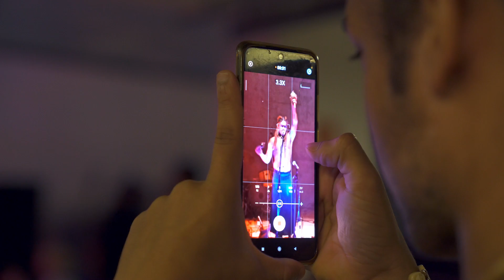Mostra de Música Indígena Contemporânea - Fykyá Pankararu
Fykyá Pankararu é indígena LGBTQIA+ pertencente ao povo Pankararu do sertão de Pernambuco. Cantador, compositor, performer, roteirista e ativista, também é artesão do barro, confeccionando artes voltadas à sua cultura e à tradição. Fykyá segue se desconstruindo e reconstruindo, se adaptando e buscando compreender através de sua arte o que acontece consigo e a sua volta a conexão com a terra.

A Mostra de Música Indígena Contemporânea tem curadoria do músico Edivan Fulni-ô. Sua proposta curatorial busca abarcar a diversidade de povos e suas narrativas. Trazendo indígenas em contexto de retomada, indígenas de Terras Indígenas, mulheres e homens, artistas do nordeste e sudeste. Conta com artistas que já estão estabelecidos no mercado cultural e para novos artistas que ainda não tiveram muitas oportunidades de serem ouvidos.

A programação está vinculada à exposição "Utopia Brasileira- Darcy Ribeiro 100 anos", em cartaz no 5º andar do Sesc 24 de maio até dia 25/6.